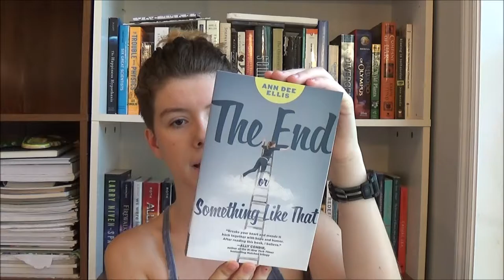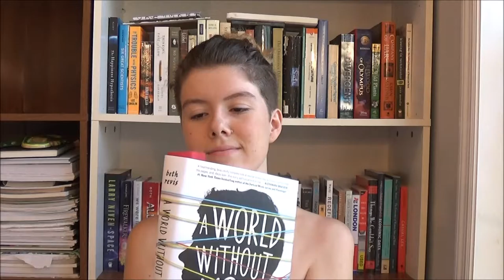Unboxing Quarterly YA Box from Beth Revis!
I got the Quarterly box with Beth Revis's new book, A World Without You!!! (I will post a review of the book next week.) It was super fun to unbox this on camera and this is actually my second Beth Revis unboxing.

A World Without You

Belzhar by Meg Wolitzer

The End or Something Like That by Ann Dee Ellis